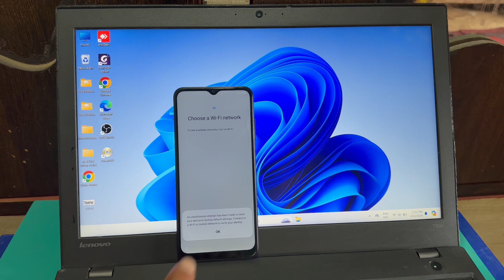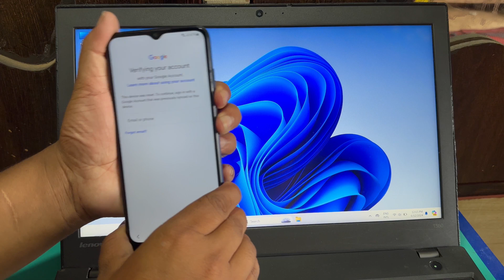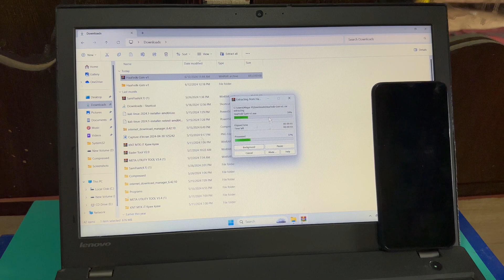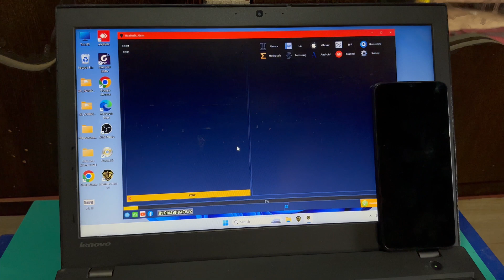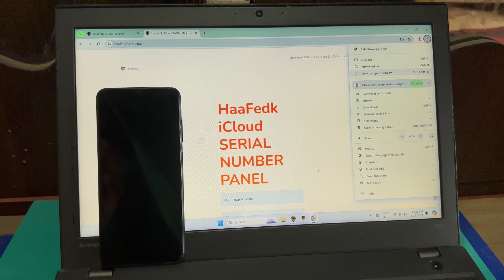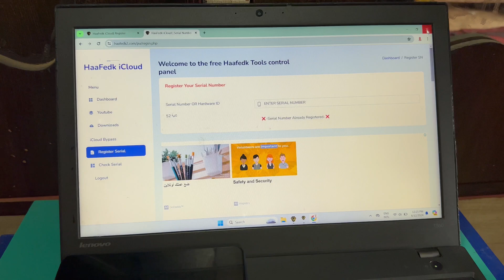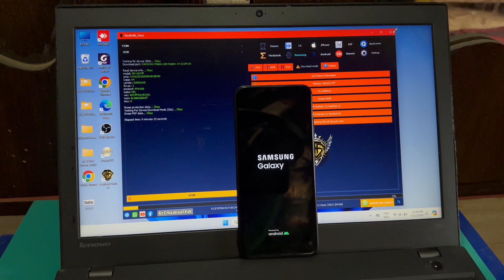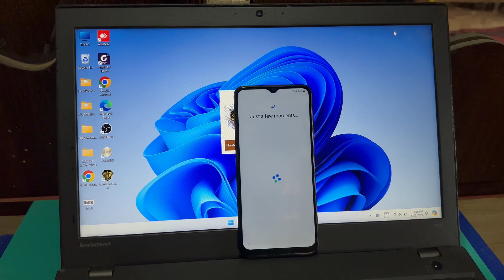Samsung A04/A04e/A05 Android 14 Frp Bypass | Samsung A04/A04E/A05 FRP Google Account Unlock Adb Fix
In this video, we'll show you how to unlock the FRP (Factory Reset Protection) on your Samsung A04e/A04/A05 quickly and easily. Follow our step-by-step guide to bypass the Google account verification on your Samsung A04e/A04/A05
* Install UsbDK Driver.
* Download HaaFedk GSM V1 tool
* open The Tool.
* Now power off The Phone.
* Click On Button Volume Down And Volume Up.
* Connect Phone With PC ( Cable USB ).
* Eater Download Mode.
* Now Clik On Samsung MTK FRP.
* Wait FRP is Done Reboot Auto.